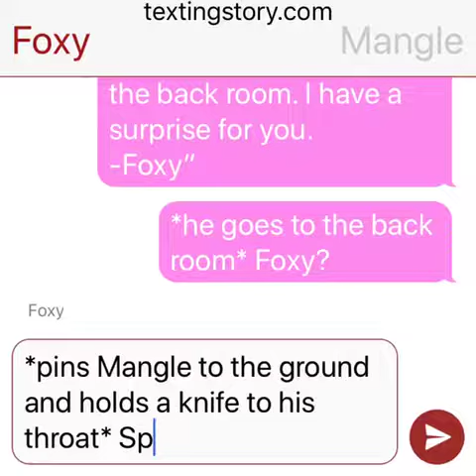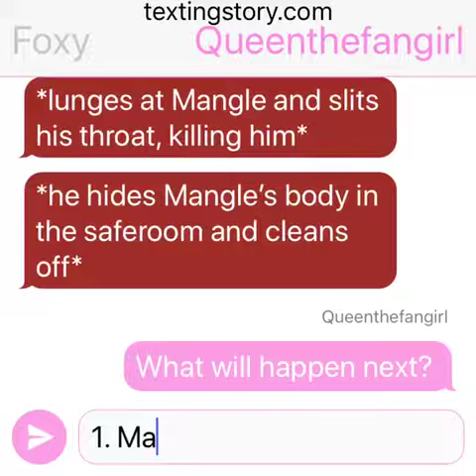FNaF Texting T or D Aftermath Part 1 (T or D Part 3)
Yay part 3! And the reason the main title is T or D aftermath is because the game of Truth or Dare is over.